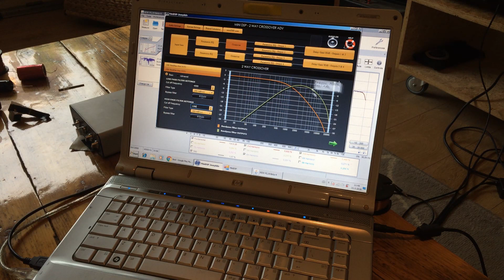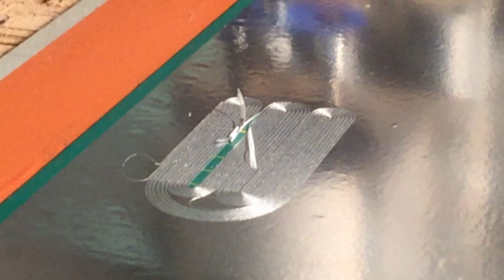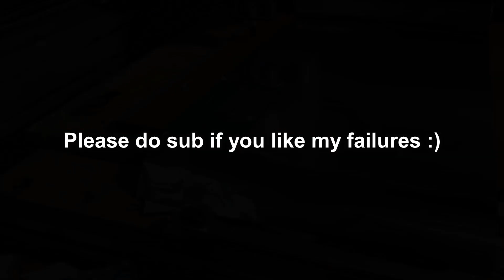Diy Planar Magnetic Headphones - Part 3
And there is part 3 of the DiY Planar magnetic headphone build.
I tried a suggestion of a viewer !

Enjoy and once again since i want to keep the same format for this video series :) music by Ten Hut (look them up if you liked it)

yes i know the title card is heapones. i hate my upload speed